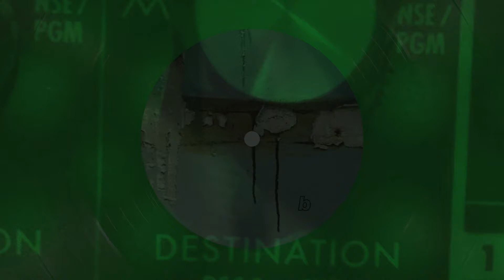CA$HCA$H TV - Oklahoma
Elke dag een nieuwe video...naar aanloop van...CA$HCA$H, album met tien nieuwe tracks, maart 2018!

Dit album is zijn brein: knisperend & knetterend, vrolijk & somber, eenzaam & massaal, dansbaar & intiem.

'Jij bent 'n discodel, jij bent 'n gratenkut, jij bent 'n twitterslet, jij bent 'n steenwegtrut'. Het is 'n liefdeslied, laat dat duidelijk zijn.